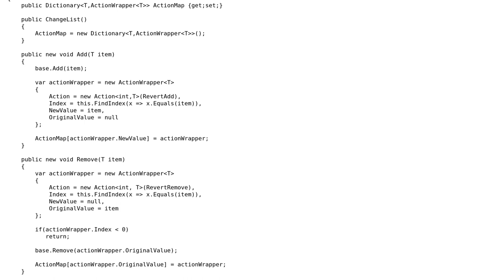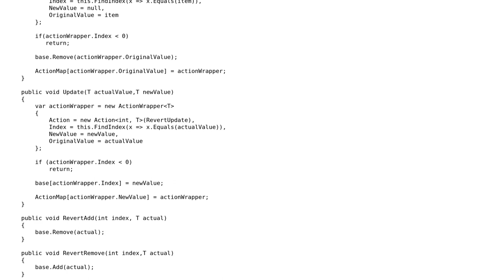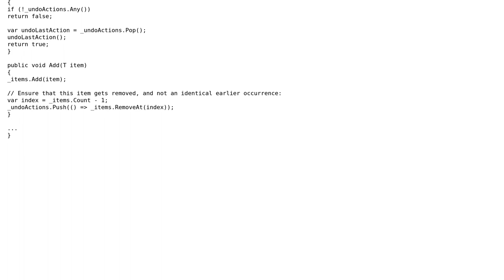Undo Framework Design (Revert the changes in the collection)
With thanks & praise to God, and with thanks to the many people who have made this project possible! | Content (except music & images) licensed under CC BY-SA | Music | Images & others | With thanks to user t3chb0t user Pieter Witvoet user Mrinal Kamboj and the Stack Exchange Network Trademarks are property of their respective owners. You are responsible for your own actions.